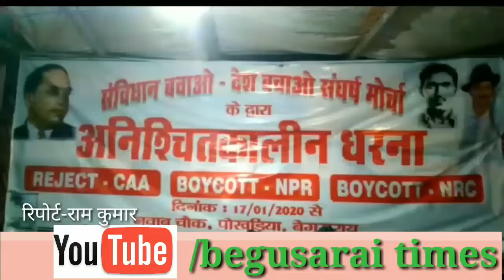बेगूसराय नवाब चौक पर एनआरसी और सीए को लेकर अनिश्चितकालीन धरना